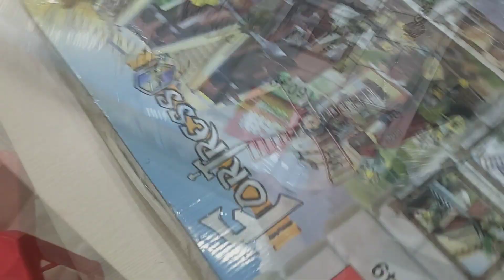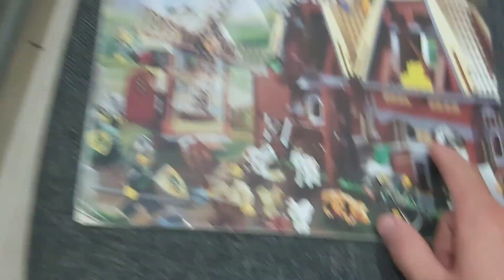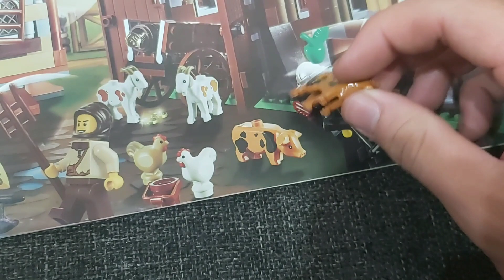Đơn hàng mua từ Thái Nguyên